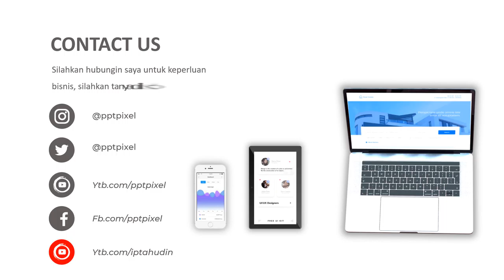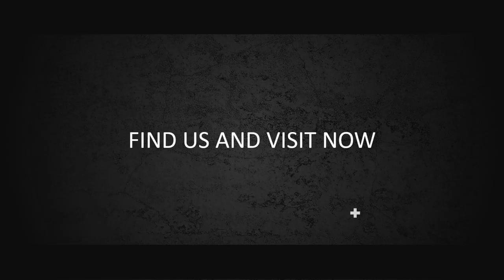IKLAN MAKANAN, MINUMAN, RESTORAN, CAFE, WARUNG MAKAN, WARTEG, WARNAS, WARUNG PADANG, JASA VIDEO PROM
Jasa Video Iklan Makanan, Minuman, restoran, cafe, warung makan, warteg, warnas, warung padang, Jasa Video Promosi atau

By : Iptahudin
m.me/iptah